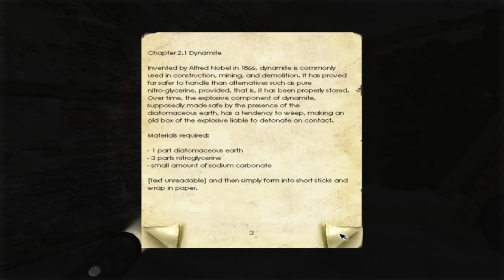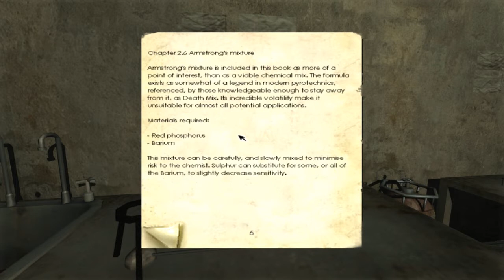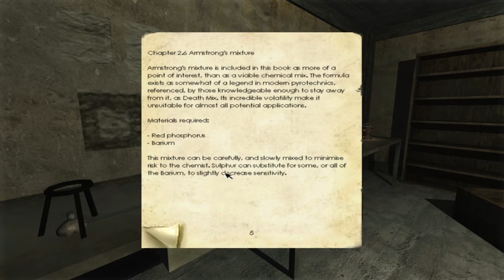Let's Play Penumbra: Part Fifteen - I'm a Scientist!